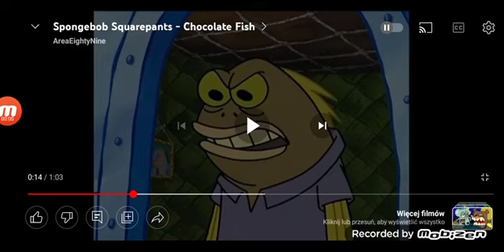Ato From Canimals Season 3's Ears Are Made Of...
Chocolate

Credit To Viacom For Tom Smith

No Credit To Canimals Season 3